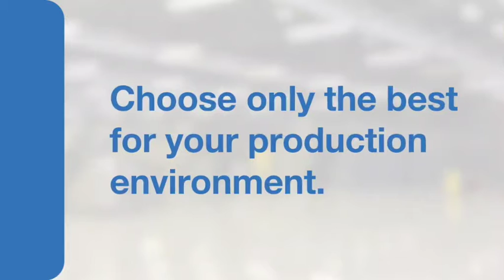Big fall in DBSA disbursements partly attributed to renewables stand-off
The Development Bank of Southern Africa (DBSA) recorded a sharp fall in disbursements to R12.4-billion in 2017, from a record R17.1-billion in 2016, but has promised to "step up" its role as a catalyst of development in 2018, setting a R20-billion disbursement target for the year.